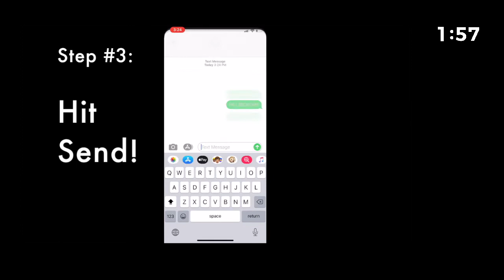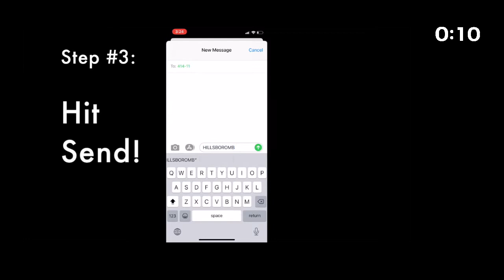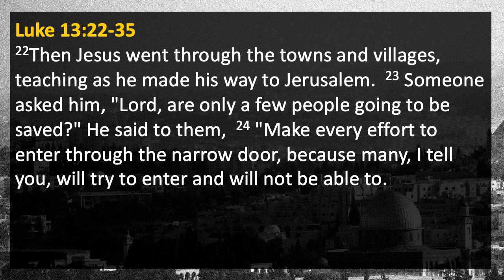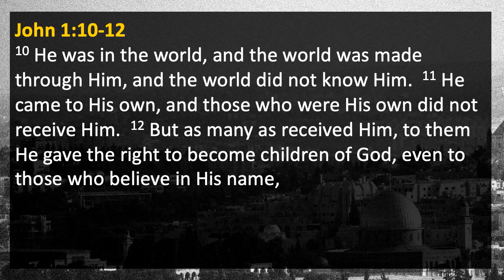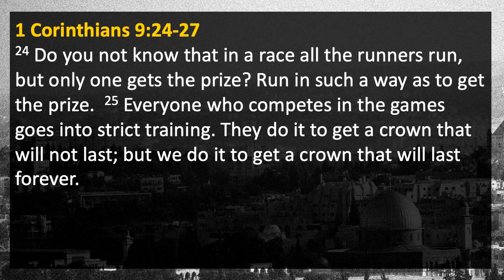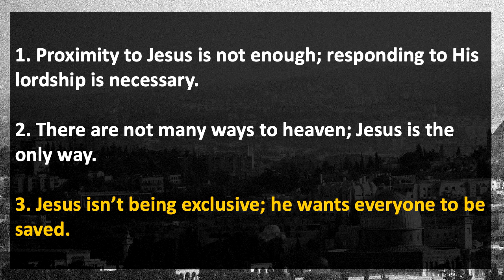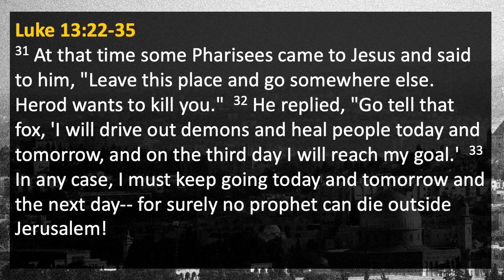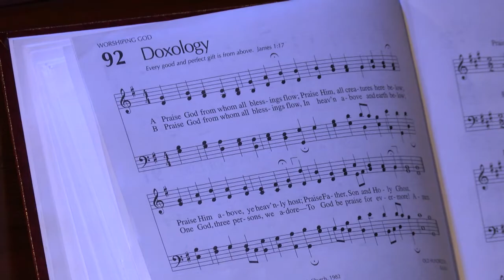The Gospel of Luke - The Narrow Door 5/17/20